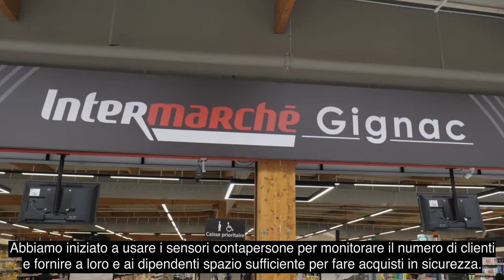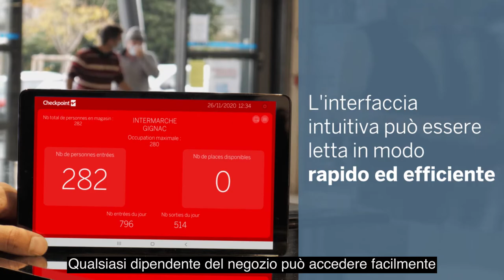Contapersone | SmartOccupancy | Case History InterGignac | Checkpoint Systems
Intermarché Gignac ha dotato i suoi 3 ingressi con la nostra soluzione per il contingentamento SmartOccupancy offrendo un'esperienza di shopping sicura ai propri clienti ✔️ Ancora oggi, la soluzione permette di rispettare i protocolli sanitari vigenti ma anche di avere dati criptati sulla frequenza degli ingressi nei negozi sul lungo termine.
Il feedback dell'azienda dopo 4 mesi di utilizzo?  🎥